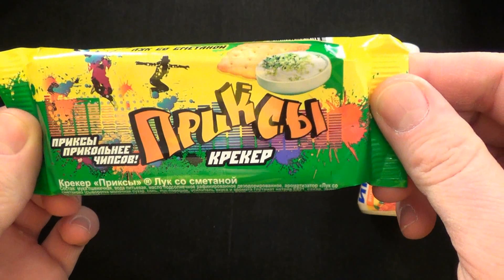New Candy Unboxing! BOUNTY Imunele STEP Candy Priksy Cracker